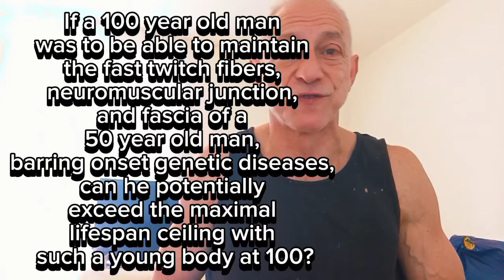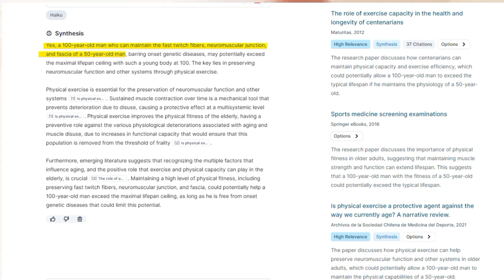Defying Age: How to Surpass the Maximum Lifespan Ceiling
Is there a way to break the maximal lifespan ceiling of 120? There sure is. Maintain the body of a person half your age and be free of diseases when you reach 100.

It is clearly not an easy task, but it is possible. THIS IS THE PREMISE OF MY CHANNEL, AND THIS IS WHAT I AM WORKING ON!